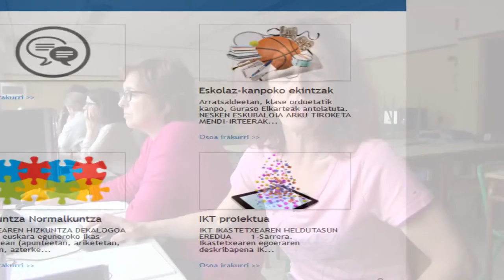Rakel Martin San Adrian BHI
Rakel Martin San Adrian Institutuko Ingelera Irakasleak IKTen egoera eta erronkak azalten dizkigu. Berritzegune Nagusiak ekoiztutako material multimedia